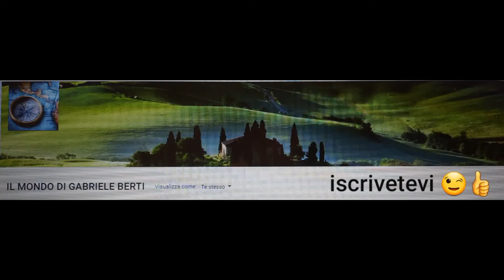SANTO ROSARIO PREGATO DALLA BASILICA DI SAN PIETRO DAL CARDINALE ANGELO COMASTRI LUNEDÌ 21-09-20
SANTO ROSARIO PREGATO DALLA BASILICA DI SAN PIETRO DAL CARDINALE ANGELO COMASTRI LUNEDÌ 21 SETTEMBRE 2020